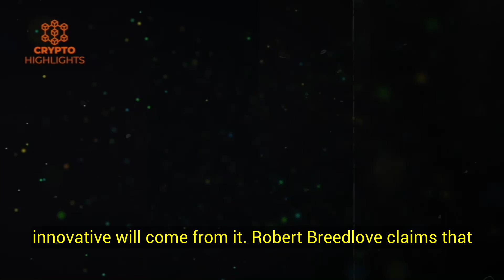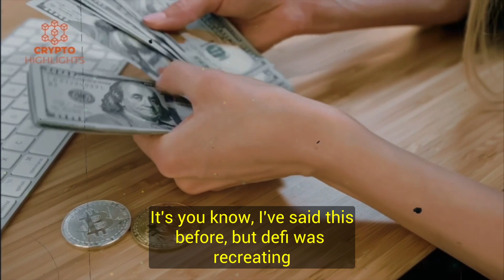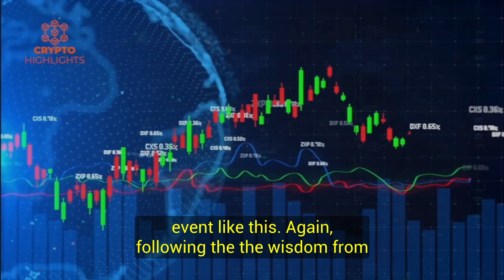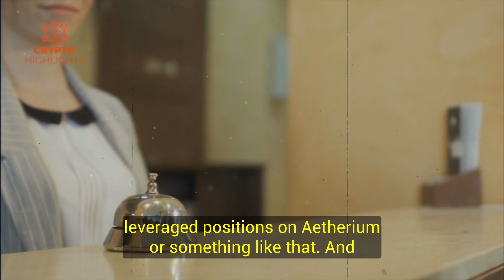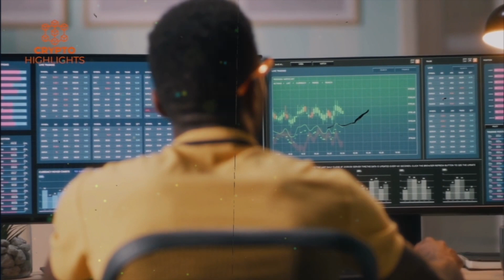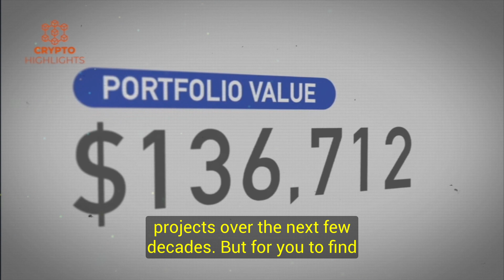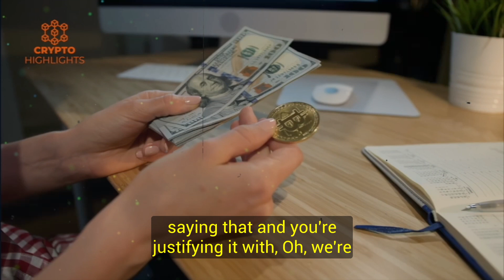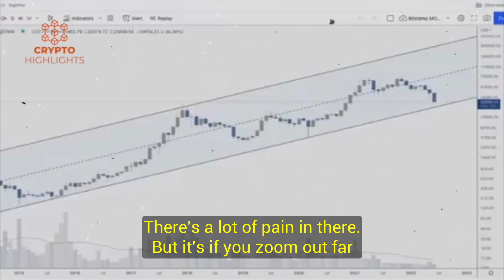"Bigger Scams And Crashes Than You Can Think Will Come" Jimmy Song Crypto Interview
Bigger Scams And Crashes Than You Can Think Will Come Jimmy Song Crypto Interview Bitcoin News Bitcoin Crash Crypto News

In this video both Jimmy Song and Robert Breedlove talk about Bitcoin and the crypto crash. Jimmy Song slams the blockchain space and calls it a scam and believes it is not a tech and nothing innovative will come from it. Robert Breedlove claims that Bitcoin should be considered a long time investment and we should just hold it as long as possible.

Jimmy Song is a Bitcoin developer, educator and entrepreneur. He's a programmer with over 20 years experience, an open source contributor to many different Bitcoin projects and the author of Programming Bitcoin from O'Reilly, The Little Bitcoin Book, Thank God for Bitcoin and BItcoin and the American Dream.